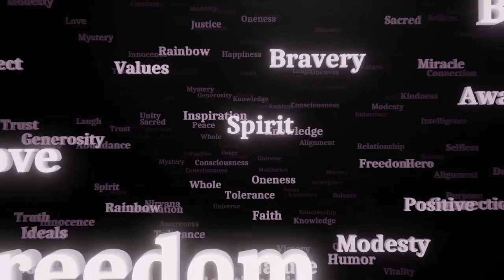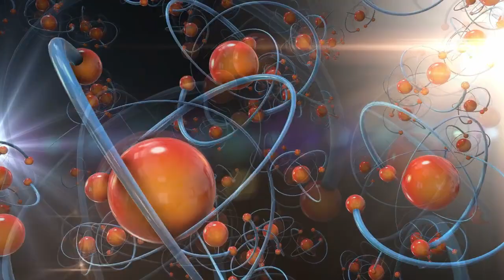Physical (Words I Don't Use)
I don’t use the word “physical” especially not to refer to the body as “physical” nor the seeming solid objects around us as “physical”.

‘Physical’ can mean simply that there are physics involved. In that sense, it means that there are predictable interactions taking place atomically.

But consider this. I have long been a participant in virtual worlds. When developers build the world, they build the physics and refer to these parameters for interactions as ‘physics’; the ‘physics’ of the world. These physics are the interactions of sets of information in the code. The virtual world is not solid but it behaves as a solid.

The common sense to the usage of the term ‘physical’ is that we possess a solid meat suit we call the body. Yet, investigation that we’ve put under the heading of ‘science’ has led to us see that the human body as a set of atoms is not solid, actually.  The world we are now in is not solid, but it behaves as a solid.

There is the sensation and property of solidity that arises from certain parameters arising from the tiny energy powerhouses that serve as the base structure of the realm we find ourselves in, including the avatar we are navigating with (that we call our body). Those tiny energy powerhouses being atoms.

In addition to this realization, I deeply challenge the model that cultural history has developed and that we still cling to that says that a human is composed of a body and a spirit—a binary form. Physical and spiritual.

Instead of saying physical, I simply say Earth body. The body is both one and myriad. There are far more than two aspects of our humanness, in my opinion. Our understanding is limited, not improved on, trying to insist on only two categories that all the features of our humanness must adhere to. For me, referring to the vessel that I use to participate in this earth world as simply my Earth body leaves the question open to include anything that we might continue to learn about our avatar.